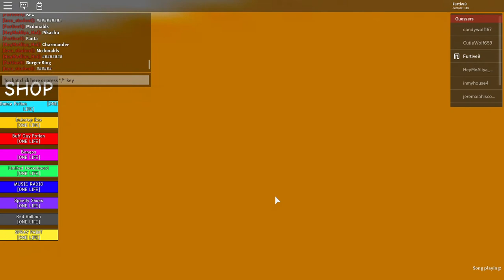Guess the logos challenge!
Today I will be guessing logos in Roblox.